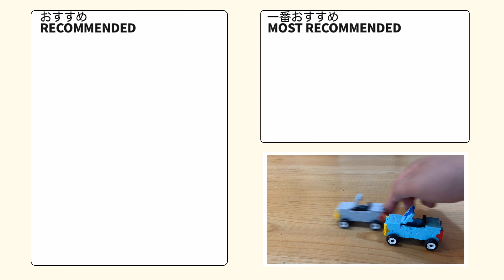LaQ ラキューでオープンカー(車クルマ)の簡単な作り方🚙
⑭ミニゴミ収集車

　　　　　　　君も愛車を作ろう！

(+_+)/ では、またね♪